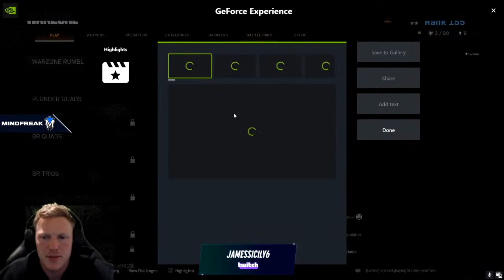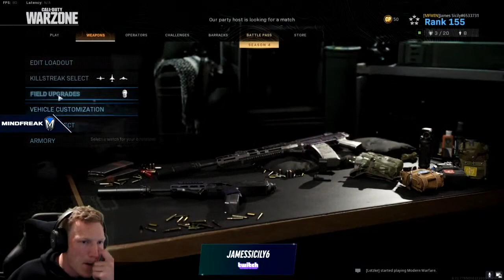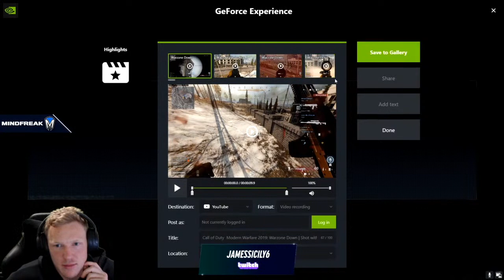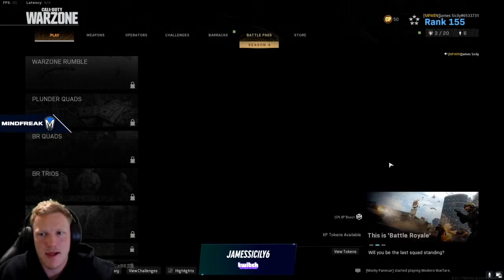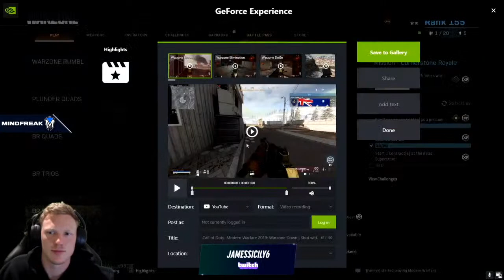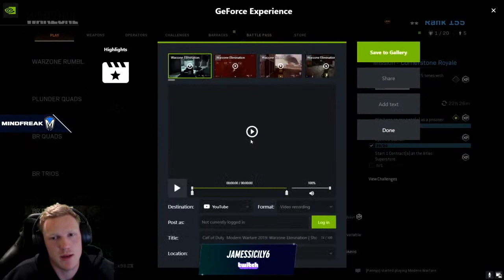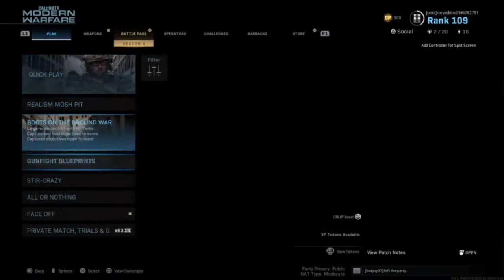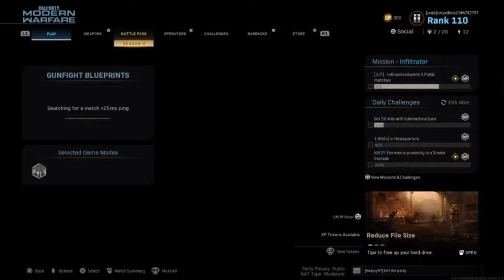Rory Atkins playing Warzone! AFL Gamers Network!